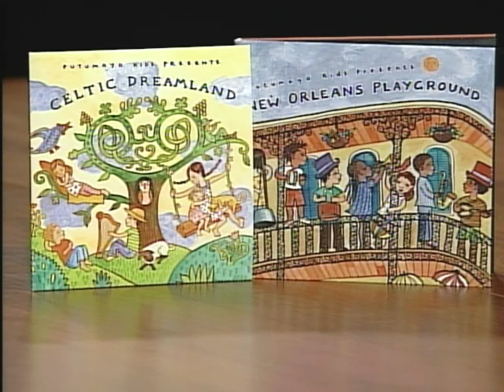Profile with Jacob Edgar (part 2)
Jacob Edgar appears on Vermont Public Television's Profile hosted by Fran Stoddard.